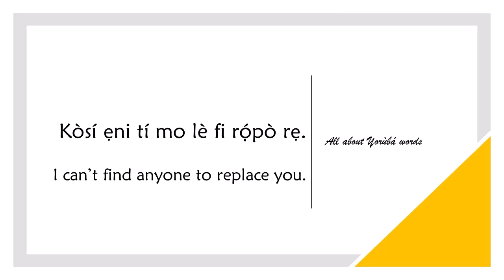How to say REPLACE in YORUBA